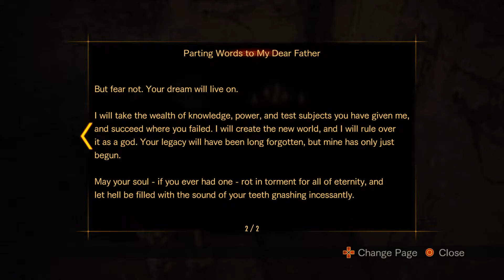Resident Evil Revelations 2 Episode 2 Gameplay - Barry and Natalia Part 5 Episode End (PS4)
Resident Evil Revelations 2 on the Playstation 4 includes all episodes, cutscenes, gameplay, characters, enemies, and bosses
from the single player campaign story mode.  Recorded in 1080p.

Resident Evil: Revelations 2 is a survival horror game developed and published by Capcom for the PlayStation 3, PlayStation 4, Xbox 360, Xbox One, and Windows PC. Set between the events of Resident Evil 5 and Resident Evil 6, Resident Evil: Revelations 2 stars series regular Claire Redfield as the main protagonist and Barry Burton's daughter, Moira, as a supporting character, both of which are playable.